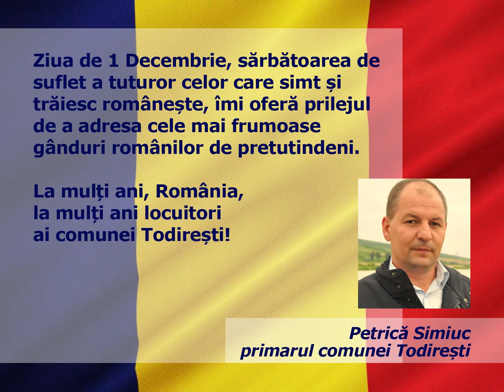VIDEO// MESAJ DE ZIUA NAȚIONALĂ A ROMÂNIEI - PETRICĂ SIMIUC, PRIMARUL COMUNEI TODIREȘTI